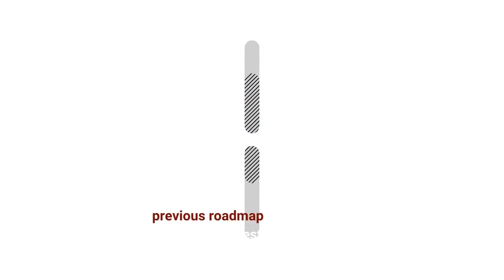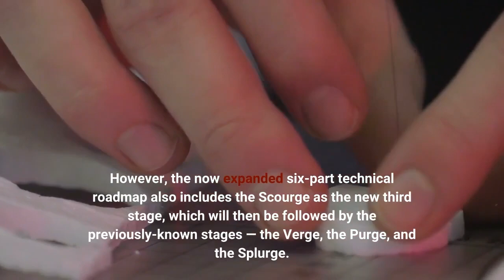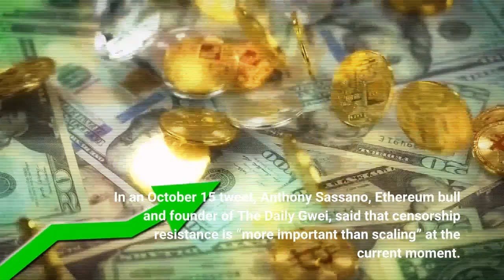Ethereum Co Founder Makes Big Changes to Roadmap – Here’s What You Need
Ethereum co-founder Vitalik Buterin has released an update to the Ethereum roadmap, announcing changes aimed at mitigating censorship, block verification, centralization, and other issues. In a Saturday tweet, the Ethereum mastermind added 'The Scourge', a new stage to the Ethereum technical roadmap, which strives to improve censorship resistance and decentralization of the Ethereum network. Ethereum completed its much-anticipated migration from the energy-intensive proof-of-work (PoW) consensus mechanism to proof-of-stake (PoS) on September 15, a phase referred to as the Merge. Following the Merge, Ethereum entered its second stage — the Surge — with the goal of getting to 100,000 transactions per second through rollups. As per the previous roadmap, there were a total of five stages, with the rest being the Verge, Purge, and Splurge. However, the now expanded six-part technical roadmap also includes the Scourge as the new third stage, which will then be followed by the previously-known stages — the Verge, the Purge, and the Splurge. According to the Ethereum roadmap, the goal of the Scourge is to “ensure reliable and credibly neutral transaction inclusion and to avoid centralization” among other improvements. The Ethereum creator said the changes reflect "more concrete milestones in every category" and a more explicit role for quantum-proofness as a necessary component of the "endgame" protocol. Buterin has been asking for a more “credibly neutral” consensus layer as Ethereum has become associated with a higher degree of centralization and censorship following the Merge. Buterin has previously described a credibly neutral mechanism as one which:“does not discriminate for or against any specific people. The mechanism treats everyone fairly, to the extent that it’s possible to treat people fairly in a world where everyone’s capabilities and needs are so different."However, following the Merge, the percentage of blocks compliant with the U. S Office of Foreign Asset Control (OFAC) has reached record highs of around 73%, a figure many consider to be far too high. In an October 15 tweet, Anthony Sassano, Ethereum bull and founder of The Daily Gwei, said that censorship resistance is “more important than scaling” at the current moment.